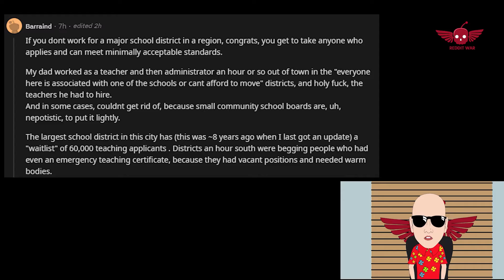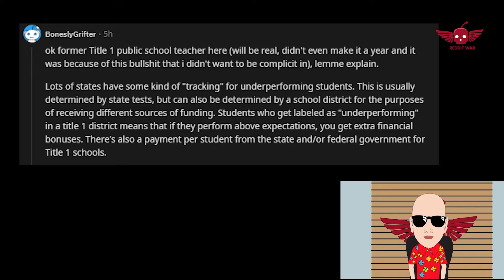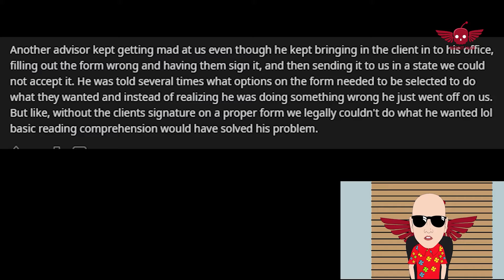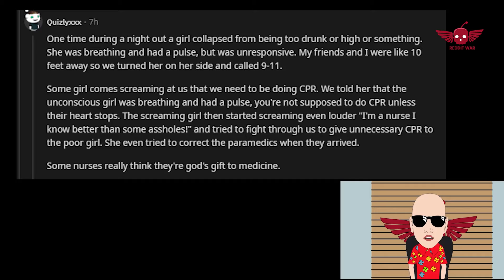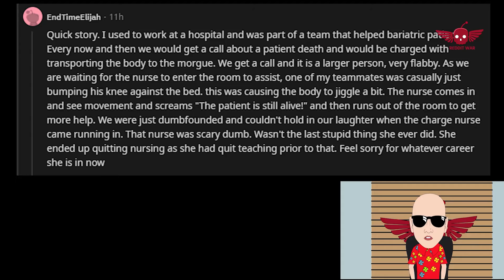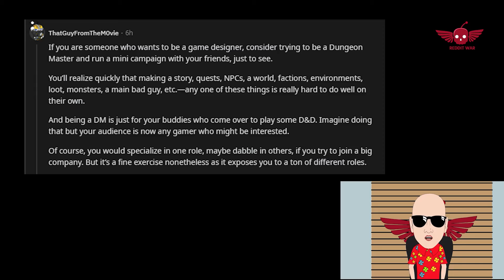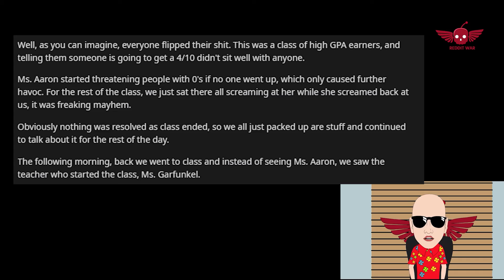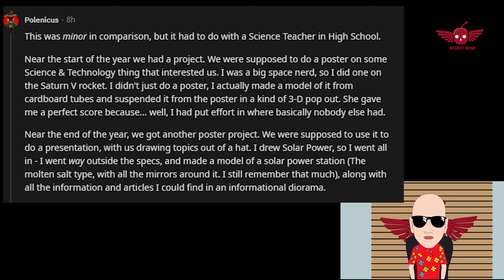What career seems to attract an unlikely amount of idiots, despite of being intellectually demanding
What career seems to attract an unlikely amount of idiots, despite of being intellectually demanding?/AskReddit Reddit Storie.